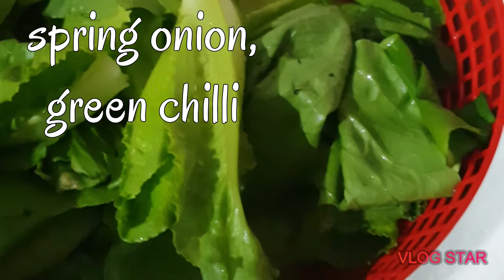Hangam chamna thongba for winter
Mustard leaves curry manipuri style